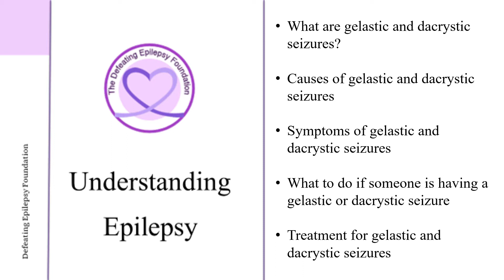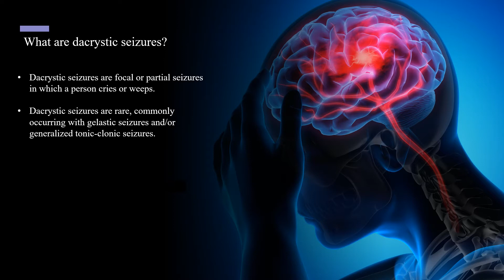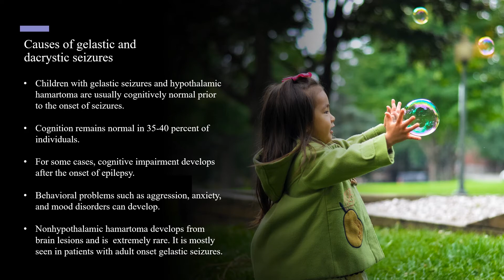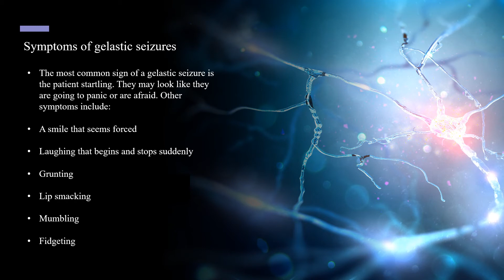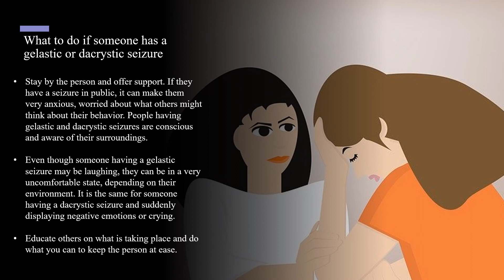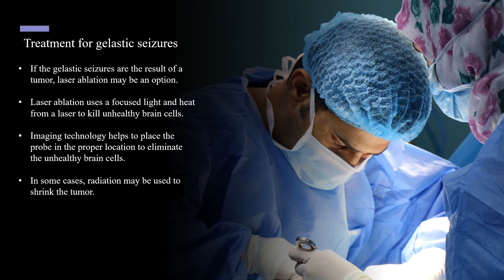What are Gelastic and Dacrystic Seizures?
Welcome to our Understanding Epilepsy Series as our founder Natalie Boehm discusses what gelastic and dacrystic seizures are, the causes and symptoms of gelastic and dacrystic seizures, what to do if someone has one, and treatment options.

We have our content in other languages on our other channels.